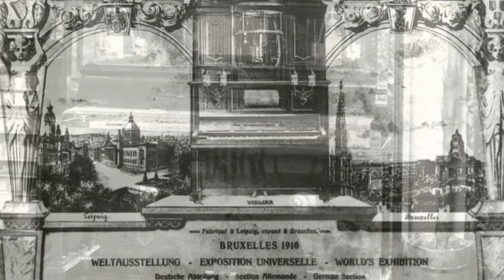Hupfeld 'Phonoliszt-Violina' Orchestrion - Lotosblumen Walzer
The "eighth wonder of the world" - three real violins, of which all just play one single string, are pushed against a rotary bow to make the music. Around 3,000 were made. Only 60 of them are still around, not counting the newer models.